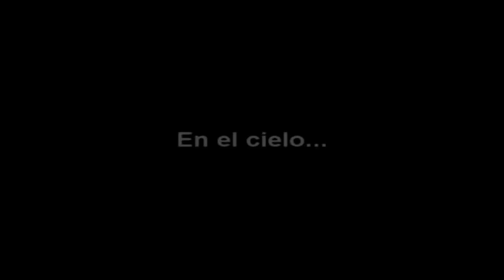Ana Yely Cruz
Dedicado con cariño a Ana Yely. Con respeto. Xavier RC